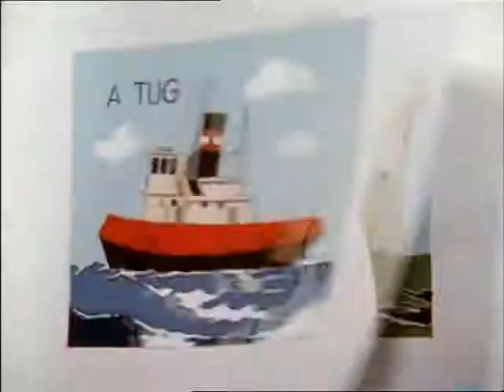Mary Mungo and Midge: The Boat